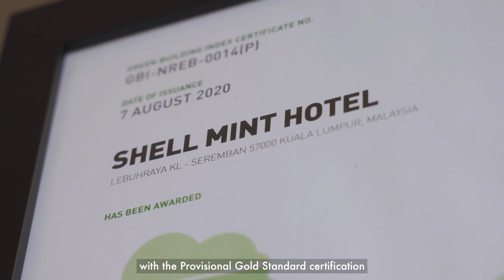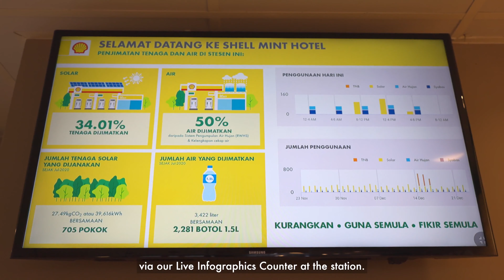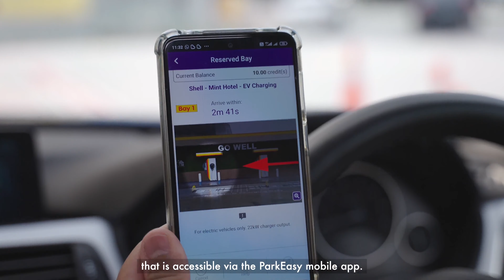Shell Malaysia's Mint Hotel Station (Promo)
Shell Malaysia is proud to announce its Mint Hotel Station as the first petrol station in the country to be awarded the Provisional Gold Standard by Green Building Index (GBI).

The station is integrated with a multifaceted approach of combining both renewable energy (RE) and energy-efficient (EE) innovations that reflects the GBI Gold Standard requirements. The solar Photo Voltaic (PV) rooftop system at the station is able to generate almost 90,575KWh of electricity per year, enough to power an average of 382 households per month*. The electricity generated through the solar power panels are also able to reduce the station’s carbon emission by 62.8 tonnes per annum, which is equivalent to saving 1,118 trees.

To lessen the station’s usage of water from municipal systems, a rainwater harvesting system is utilized to collect and store rainwater for the station’s facilities. The water conservation system coupled with efficient waterflow fittings saves approximately 167,749 gallons of water per year, which is equivalent to supplying water to 24 households for a month.

Another feature at Shell Mint Hotel station is its food waste composting machine that converts food waste into fertilizers. The station is capable of collecting about 30kg of food waste every day and convert it into approximately 6kg of fertilizers; which is equivalent to producing up to 2,190 kg of fertilizers in a year that can fertilize up to 4,000 potted plants. Other low carbon innovations include energy-efficient air conditioners and chillers, recycling facilities and smart LED lighting system at the forecourt.